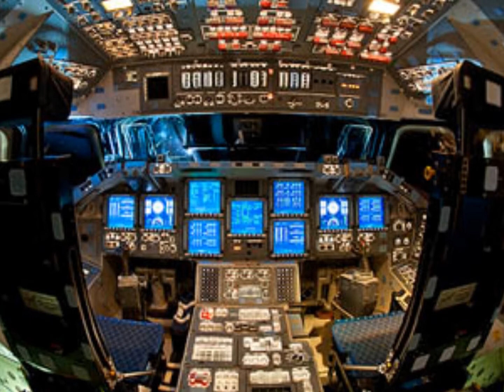SORRY - PANDEMONIUM HOTEL01.03.2013.sw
This is the first song from my concept album called "The Journey". Its the story of a man who goes on a flight out of the solar system, a one way ticket. This first song is about saying good bye to his partner who doesn't show up to say goodbye.

Recorded at Min Yr Afon Studios, JAN 2013, using Audacity free music software. Hope you like it, and if you do listen to the next track to be loaded soon. There are 7 tracks in all written and recorded within 5 days of each other.